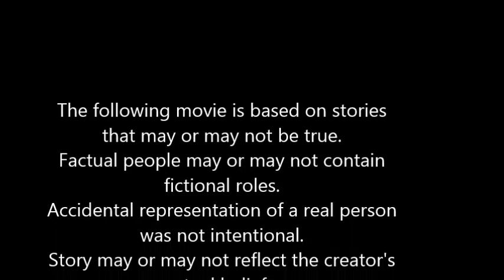If Pictures Were Stories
You know the saying "a picture is worth a million words"?

If pictures were words. Here's what they would say.